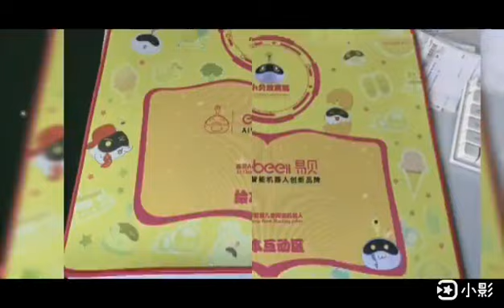LÓT CHUỘT 1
in Nguyễn Lê chuyên cung cấp quà tặng doanh nghiệp cho các công ty lớn nhỏ trên toàn quốc.
Nếu cần báo giá hoặc tìm hiểu thêm thông tin về sản phẩm. Hãy gọi ngay cho chúng tôi theo hotline để được tư vấn hoàn toàn miễn phí nhé!